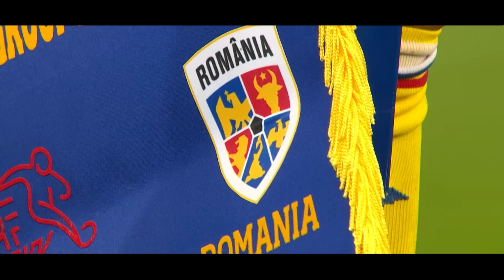Preliminariile pentru Cupa Mondială la fotbal feminin! România – Italia, marți de la 18:30